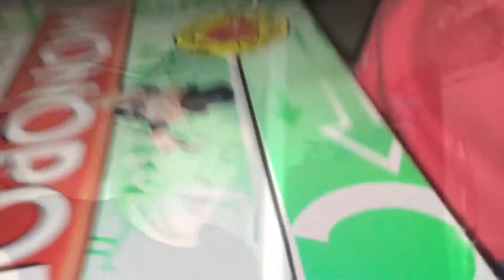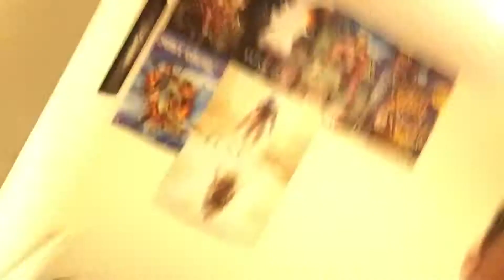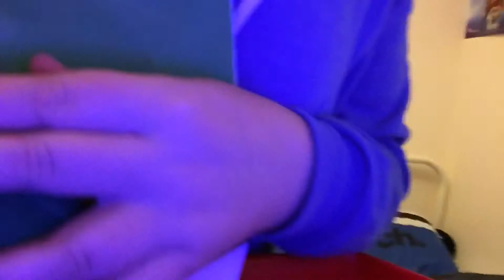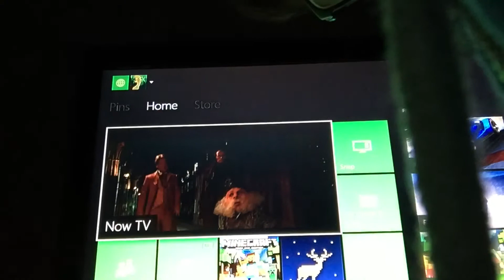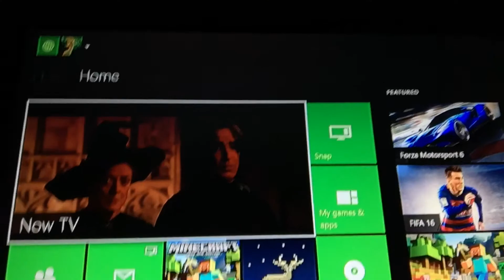Vlog #9- DIGGING THROUGH WIRES